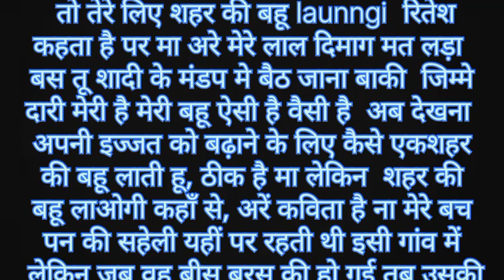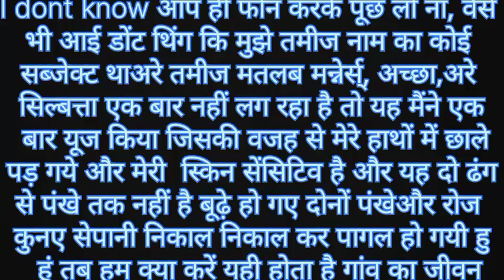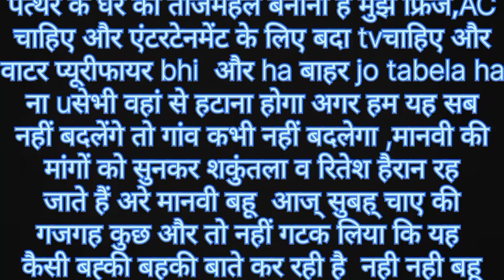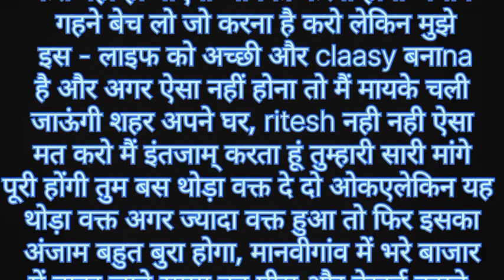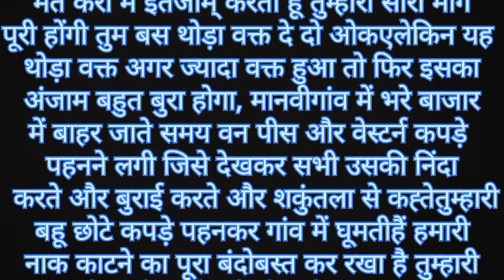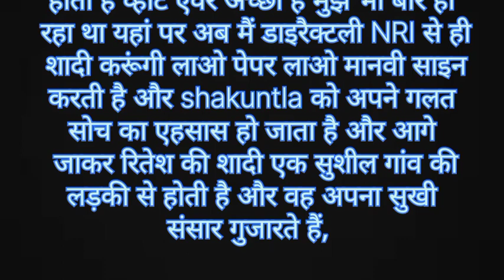सास लाई शहर की बहू || एक मजेदार कहानी